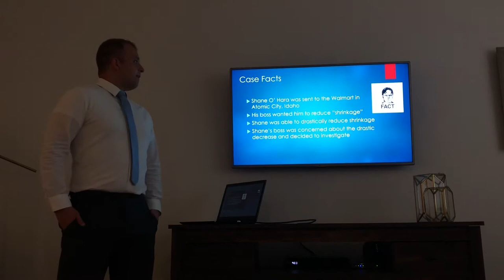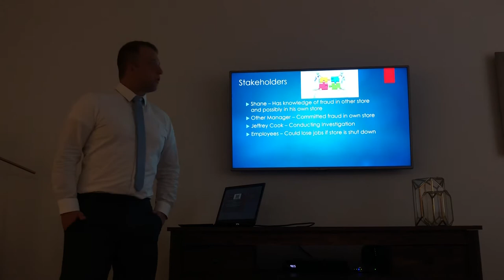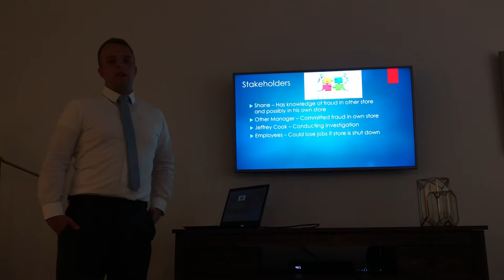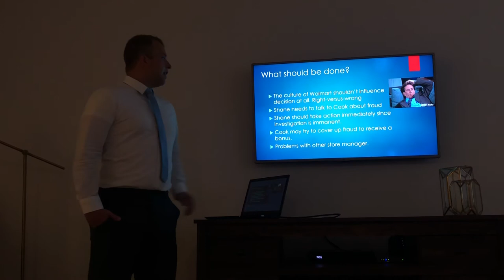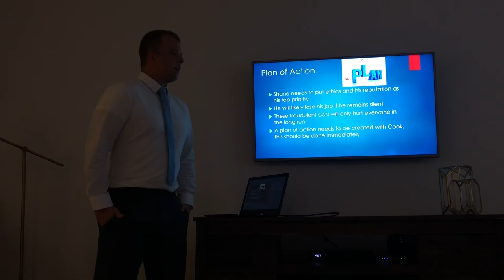Walmart Inventory Shrinkage